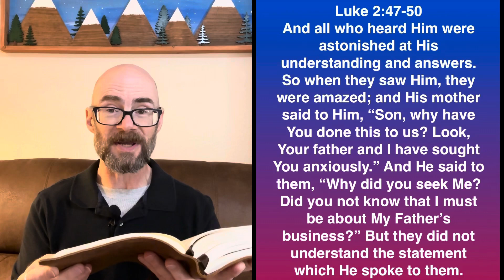The boy Jesus in the Temple - Luke 2:41-50